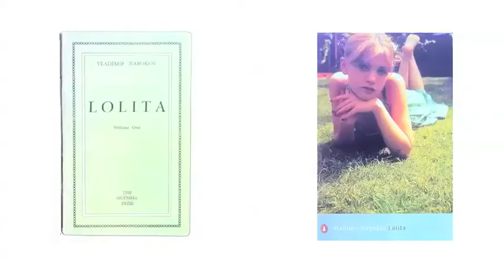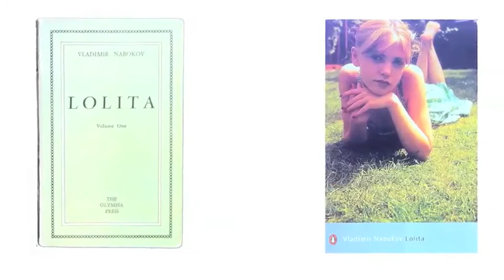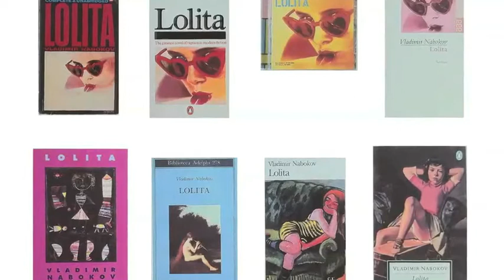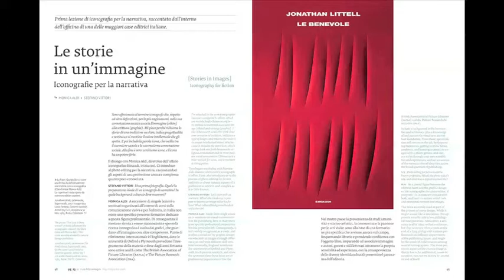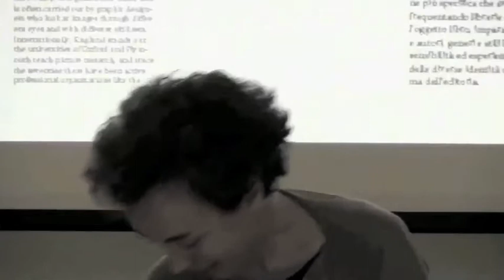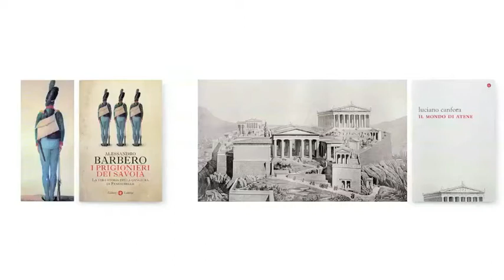Una questione di forma. Ruolo e responsabilità del graphic design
Capita spesso che forma e contenuto tradiscano la loro identità narrativa e prendano strade separate; ma cosa perde il lettore se la forma è disgiunta dal contenuto? Un libro, nel momento in cui si tras-forma in progetto grafico diventando un oggetto fruibile, dovrebbe tener sempre conto di tutta la sua potenzialità comunicativa in aggiunta all'apparato testuale. Immagine di copertina, taglio delle foto, formato, bianco in pagina non sono mai neutri. Possono c'entrare nulla o poco, oppure farsi carico di una loro funzione di 'servizio' e di progetto responsabili.